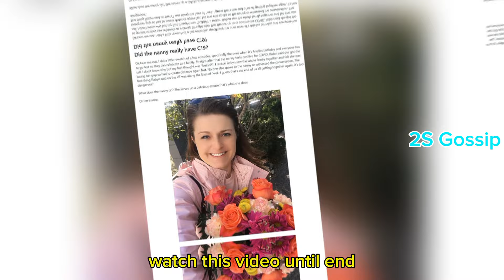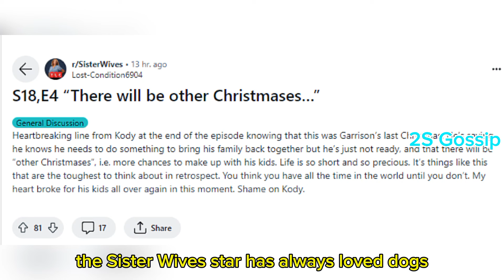Sister Wives! Meri Drops Bombshell Shocking News About Robyn Health Conditions! It Will Shock You